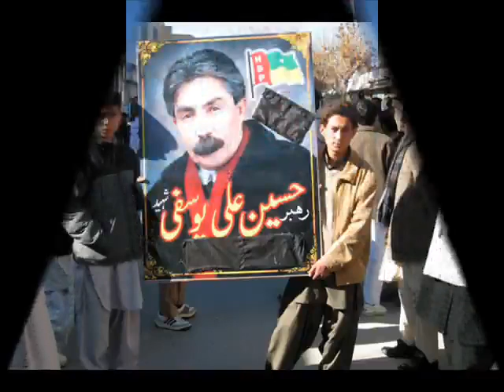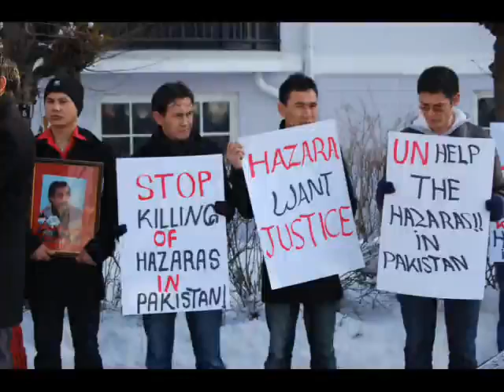shaheed hussain ali yousofi